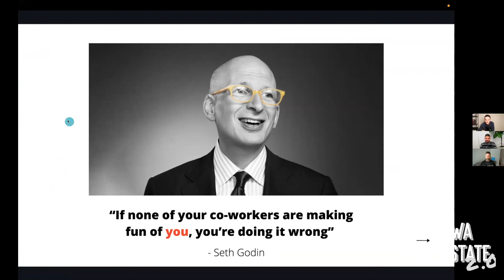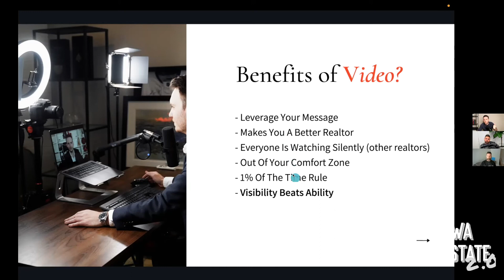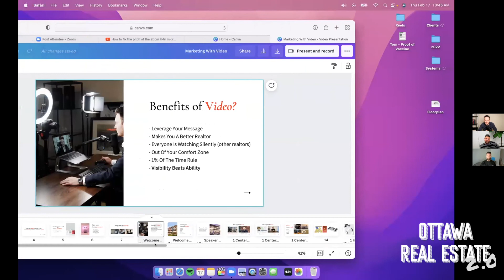TOM STOREY - Ottawa Real Estate Industry Talks